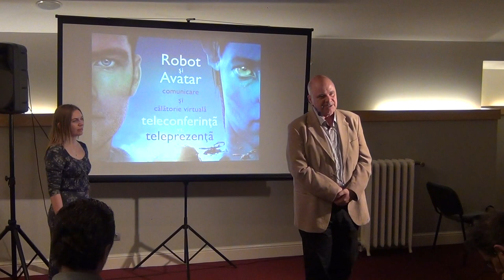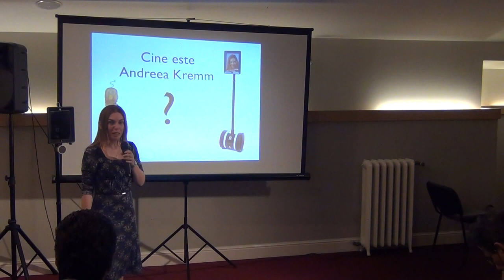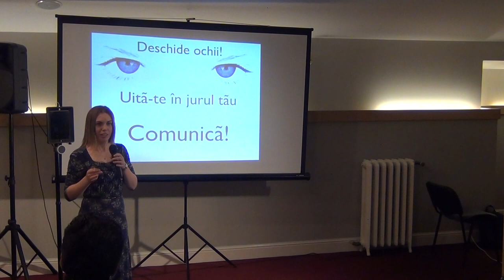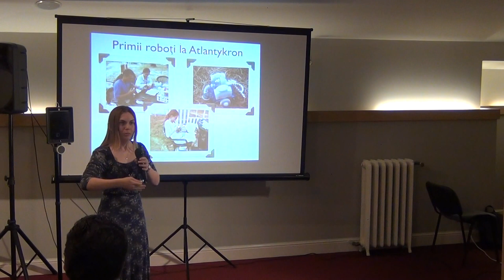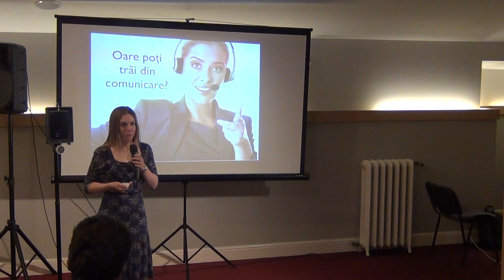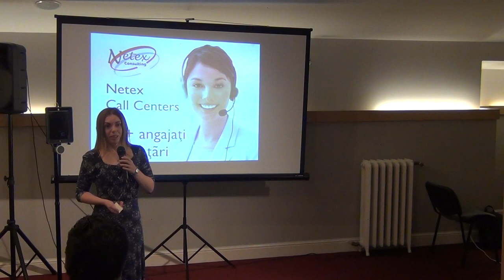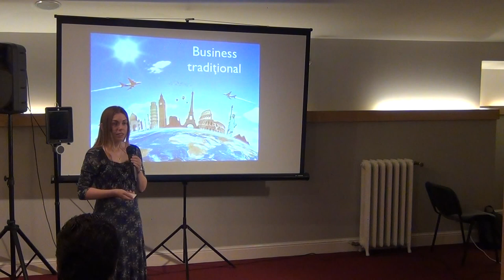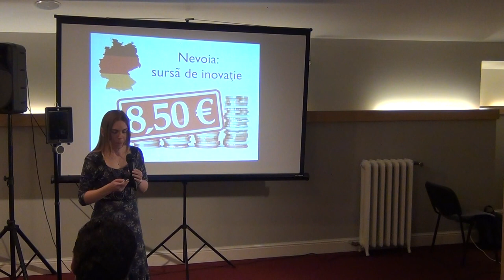Robot si avatar – comunicatie si calatorie virtuala / P1 / Cafeneaua Complexitatii